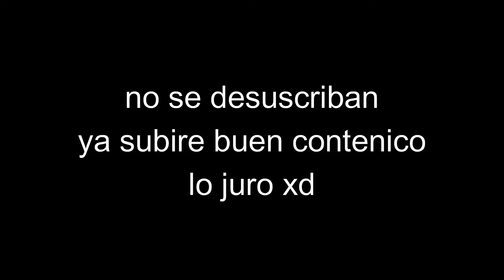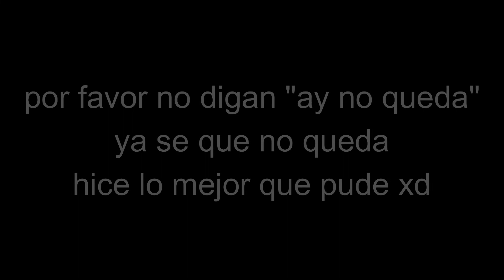Woodkid Mashup (998269) | ElAnakino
SI YA SEEEEEEEEEEEEEE AAAAAAAAAAAAAAAAAAAAA
xd
fotos mamalonas de GD
Considero empezar hacer activo por aca
Servidor como Kenos pero para youtubes chiquitos